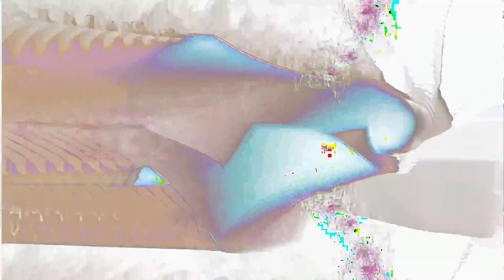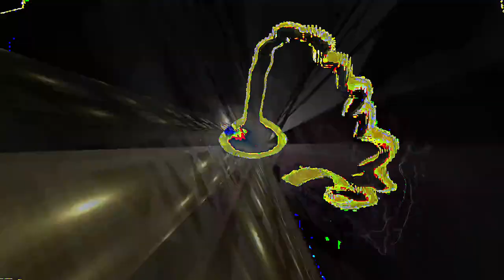[EPILEPSY WARNING] Movie 24 02 26 15h15m53s